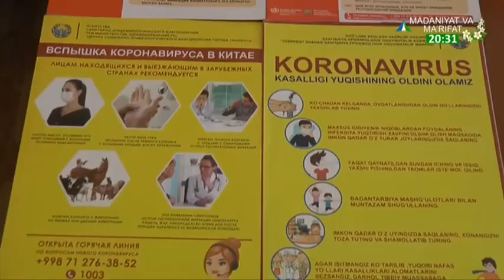Что нужно сделать чтобы защититься от корона вируса?